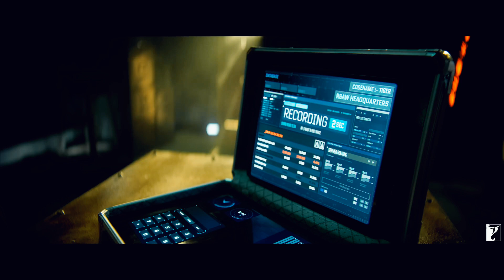Tiger Ka Message | Tiger 3 | Salman Khan, Katrina Kaif | Maneesh Sharma | YRF Spy Universe#action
Tiger Ka Message | Tiger 3 | Salman Khan, Katrina Kaif | Maneesh Sharma | YRF Spy Universe
जब तक टाइगर मरा नहीं, तब तक टाइगर हारा नहीं

Tiger3 arriving in cinemas this Diwali. Releasing in Hindi, Tamil & Telugu.

Stay
updated!
► YRF New Releases:

YRF - New Releases
Stay in the filmy loop:
*Movie Credits:
Starring: Salman Khan, Katrina Kaif
Director: Maneesh Sharma Producer: Aditya Chopra
Co-Producer: Akshaye Widhani
Screenplay: Shridhar Raghavan
Lyrics: Irshad Kamil, Amitabh Bhattacharya
Director of Photography: Anay Om Goswamy (ISC) Dialogues: Anckur Chaudhry Story: Aditya Chopra Editor: Rameshwar S. Bhagat
Associate Producer: Rishabh Chopra
Executive Producers: Sudhanshu Kumar, Sanjay
Shivalkar
Production Designer: Mayur Sharma
Sound: Pritam Das, Ganesh Gangadharan Action Directors: Franz Spilhaus, Oh Sea Young,
Sunil Rodrigues (ROD) Background Music: Tanuj Tiku
Costume Designers: Anaita Shroff Adjania, Alvira
Khan Agnihotri, Ashley Rebello, Darshan Jalan Visual Effects Studio: yFX
Casting Director: Shanoo Sharma

Trailers & Promos: Mohit Sajnaney

Release Date: Diwali 2023

Tiger Ka Message Video: Background Music: Tanuj Tiku

Original Tiger Theme Composition: Julius Packiam

About YRF Spy Universe:

YRF Spy Universe is a first of its kind cinematic universe of spy thriller films in India. The first film in the universe, "Ek Tha Tiger," starring Salman Khan and Katrina Kaif was released in 2012, followed by its sequel "Tiger Zinda Hai" in 2017. The third film in the universe, "War," was released in 2019 and starred Hrithik Roshan and Tiger Shroff in pivotal roles. The recent release Pathaan (2023) starring Shah Rukh Khan, Deepika Padukone and John Abraham is the fourth instalment in the spy universe franchise.

All the films of the Spy Universe are blockbusters with Pathaan being the all-time highest grossing Hindi film ever. The YRF Spy Universe is now one of